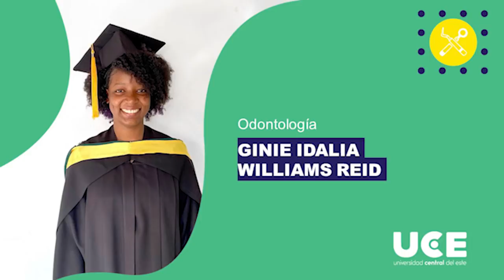CXXXV INVESTIDURA DE GRADO UNIVERSIDAD CENTRAL DEL ESTE